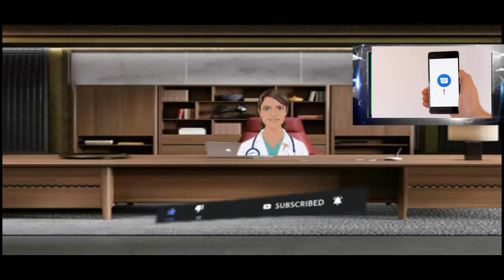SMS werden nicht in Android gesendet? mach das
Sie haben versucht, eine Übertragungsanfrage oder vielleicht eine Erinnerung an einen Freund zu senden, der nicht auf WhatsApp oder ähnlichem online ist, aber es ist fehlgeschlagen. Textnachrichten auf Android-Smartphones sind ein wesentliches Feature und etwas, das auch nach dem Aufkommen von WhatsApp und vielen anderen Apps im Laufe der Jahre nicht vollständig abgeschafft wurde. Also, was könnte der Grund sein? Warum sendet Ihr Android-Telefon keine Textnachrichten? Hier sind einige mögliche Antworten und Fehlerbehebungen, auf die Sie sich beziehen sollten:

1: Starten Sie das Telefon neu
Das erste, was Sie in diesem Szenario tun werden, ist, das Telefon neu zu starten. Es stellt sich heraus, dass ein Neustart des Telefons mehr Wunder bei der Behebung von Software- und Netzwerkproblemen bewirken kann, als Sie sich vorstellen können. Ein kurzer Neustart schadet also niemandem.

2: Überprüfen Sie, ob Sie die SIM-Karte richtig eingelegt haben
Ihre SIM-Karte ist im Grunde ein integrierter Schaltkreis, der Ihnen den einfachen Zugriff auf Mobilfunkdienste ermöglicht. Wenn es nicht korrekt eingegeben wird, sehen Sie Fehler wie keine SIM-Karte erkannt, kein Mobilfunknetz usw. Wenn Sie Ihre SIM-Karte kürzlich aus irgendeinem Grund entfernt haben, müssen Sie sie falsch eingelegt haben, weshalb sie kein Netzwerk hat.

Verwenden Sie einfach das SIM-Auswurfwerkzeug und öffnen Sie das SIM-Kartenfach, entfernen Sie die SIM-Karte vorsichtig und ordnungsgemäß. Geben Sie es erneut ein und prüfen Sie, ob das Netzwerk wiederhergestellt ist oder nicht.

3: Überprüfen Sie das Mobilfunknetz [Android-Textnachrichten werden nicht gesendet]
Ich habe überprüft, dass es kein Problem mit der SIM-Karte gibt und dass sie falsch eingelegt ist. Als nächstes müssen Sie überprüfen, ob Sie ein Mobilfunknetz haben. Wenn Sie eine Textnachricht senden, benötigen Sie ein Mobilfunknetz, um sie zu senden. Sie können keine SMS über WLAN senden, das ist also das Problem.

Schauen Sie sich die Stärke des Netzwerks an und versuchen Sie, ein paar Balken zu bekommen, wenn sie unten baumeln, und versuchen Sie, die Nachricht erneut zu senden. Dies sollte jetzt funktionieren, es sei denn, etwas anderes ist falsch.

4: Überprüfen Sie, ob Ihr Plan ausgehende Nachrichten enthält
Dies ist sehr wichtig zu beachten. Der erste Scan hat ergeben, dass Sie die SIM-Karte richtig eingelegt haben, ein Mobilfunknetz vorhanden ist und bei aktivierter Full-Force-Funktion keine SMS senden kann. Netzbetreiber haben Pläne eingeführt, um das Kontingent für täglich eingehende Daten, Sprachminuten und mehr zu erhöhen. Einige Pläne haben jedoch keine ausgehenden Nachrichten.

Wenn Sie ein Prepaid-Kunde sind, müssen Sie die erwähnte Mindestaufladung durchführen, um SMS senden zu können. Wenn Sie ein Postpaid-Kunde sind, überprüfen Sie, ob Ihr Plan ausgehende Nachrichten enthält. Es ist möglich, dass Sie das Gesamtlimit für ausgehende Nachrichten überschritten haben. In diesem Fall benötigen Sie ein Add-on.

Alle Informationen sollten auf der Website oder App Ihres Mobilfunkanbieters verfügbar sein, oder Sie können sich für eine schnelle Lösung an einen Kundenbetreuer wenden.

5: Erzwingen Sie das Stoppen der Nachrichten-App
Wenn Sie die Nachrichten-App auf TrueCaller oder einer anderen Offline-Messaging-App verwenden, aber Textnachrichten keine Verstöße senden, versuchen Sie, das Beenden einer App zu erzwingen. Hier ist keine Raketenwissenschaft im Spiel: